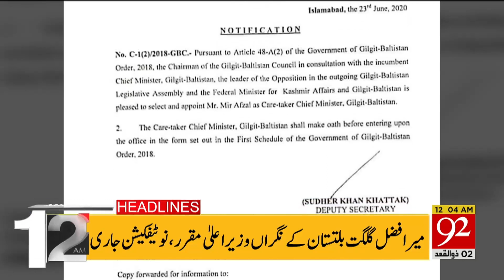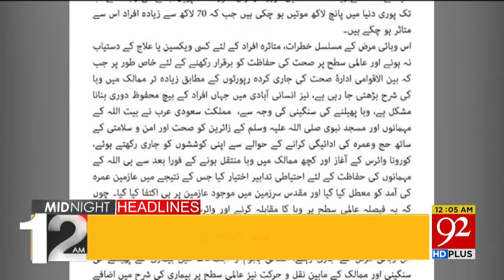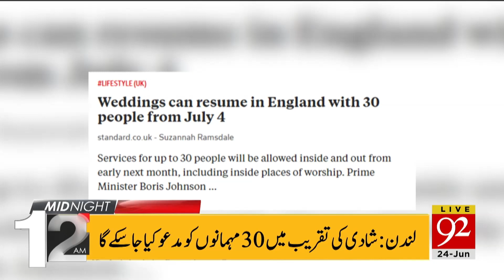Headlines | 8 PM | 23 June 2020 | 92NewsUK